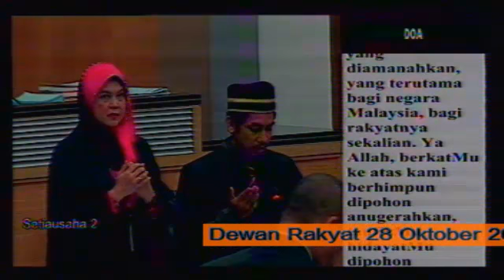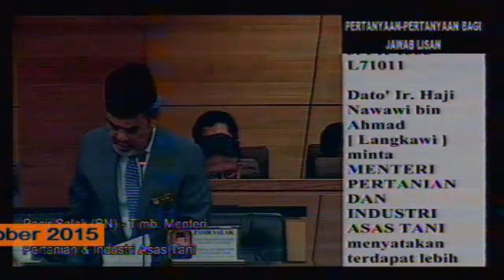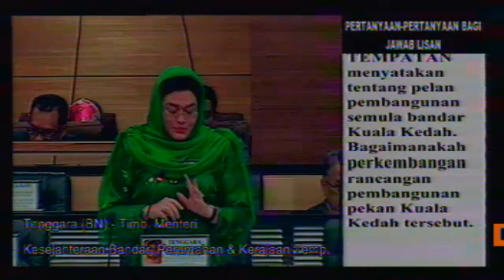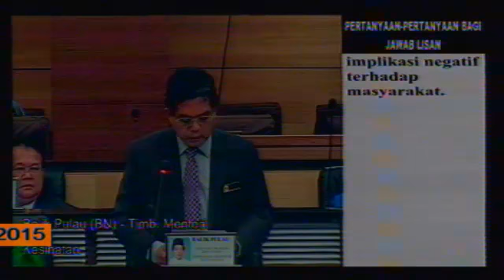Dewan Rakyat: 28 Oktober 2015: Pertanyaan Jawab Lisan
Dewan Rakyat: 28 Oktober 2015: Pertanyaan Jawab Lisan - Captured Live on Ustream